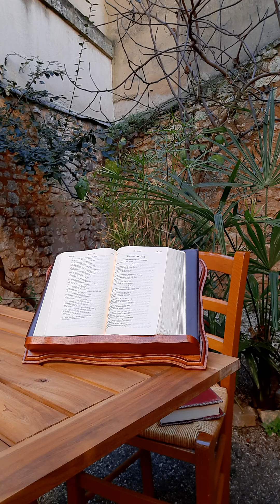Redressez-vous et relevez la tête ! (1ère partie)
26 novembre 2020. Dix-septième et dernière  petite méditation pour le second temps de confinement par le père Denis Trinez.